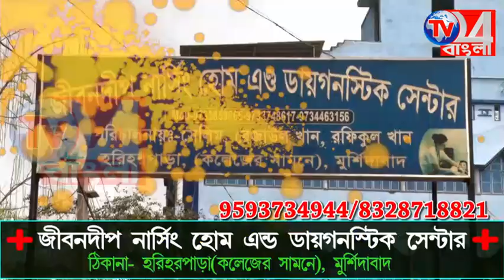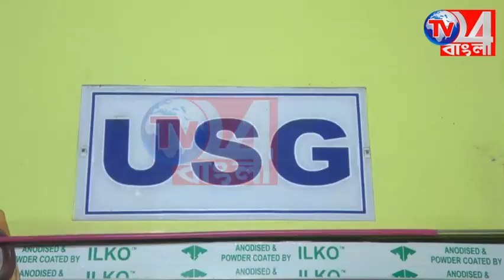হাসপাতালে রান্নার দায়িত্বে থাকা শ্রমিকদের প্রাপ্য মজুরি না দেওয়ার অভিযোগ কন্ট্রাকটারের বিরুদ্ধে